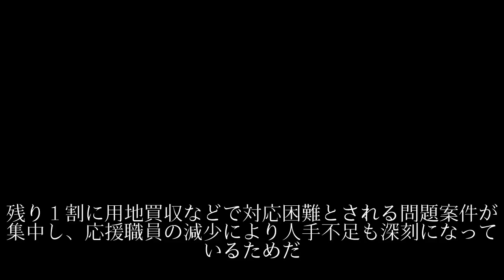復興工事、なお険しい前途 震災７年の被災３県「最後の１割」 用地買収難航、人手も不足